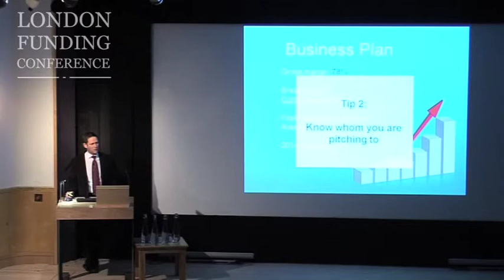How Languagelab raised investment part 2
Traction is key, timing is important, and tips for fundraising by David Kaskel,  Founder, Languagelab